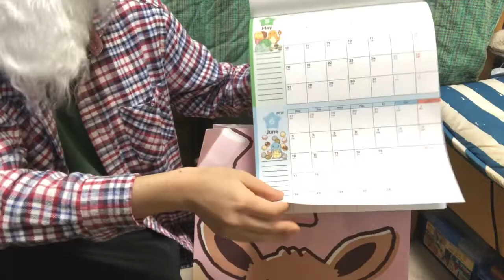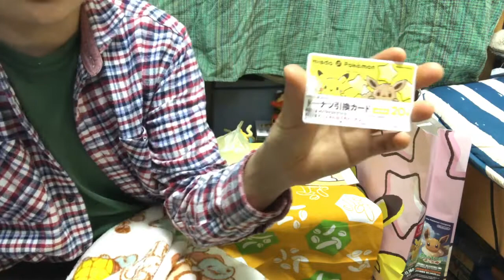確実に元が取れる「ミスド福袋2019」開封してみた！【顔出し動画】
あけましておめでとうございます。今年も何卒よろしくお願いします。新年の新たな試みとして生放送以外では初の顔出しとなります。幻滅しないでね…（苦笑）。